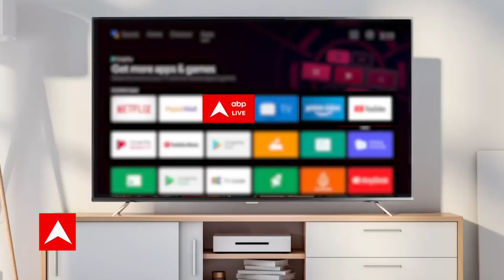Gyanvapi Masjid Case Updates: जिला जज पहुंच चुके हैं कोर्ट, 2 बजे आएगा फैसला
ज्ञानवापी विवाद में आज बड़ा दिन माना जा सकता है. आज अदालत इस पर फैसला सुनाएगी कि ये मामले सुनने योग्य है कि नहीं. ताजा जानकारी के मुताबिक, जिला जज कोर्ट पहुंच चुके हैं. वहीं, हिन्दू पक्ष के वकील का कहना है कि, अगर फैसला हमारे पक्ष में नहीं आया तो हम हाई कोर्ट का रुख करेंगे.